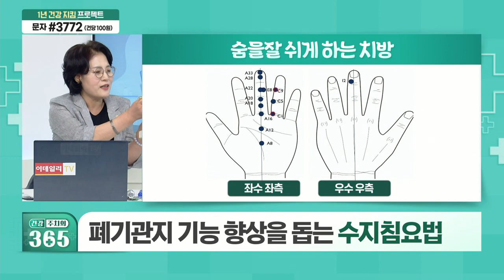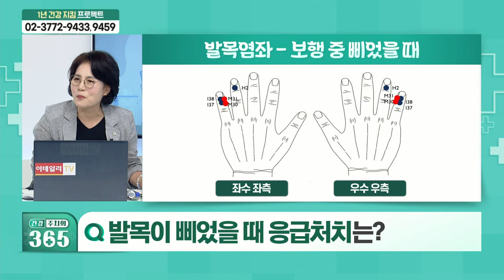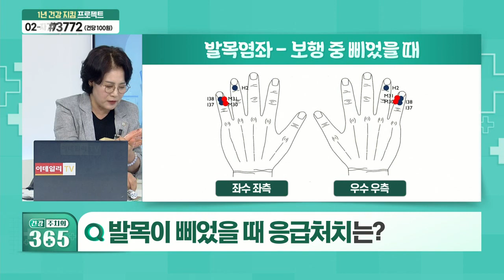인사불성 쇼크 시, 발목을 삐끗했을 때 수지침요법 응급처치는?_건강 주치의 365 (20210807)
Q. 인사불성 쇼크 시 응급처치는?
Q. 수지침으로 응급처치 가능한 인사불성 쇼크 상황은?
Q. 숨을 잘 쉬게 도와주는 응급처치는?
Q. 꼬리뼈 통증으로 인한 불편 해소 방법?
Q. 발목을 삐끗했을 때 응급처치는?